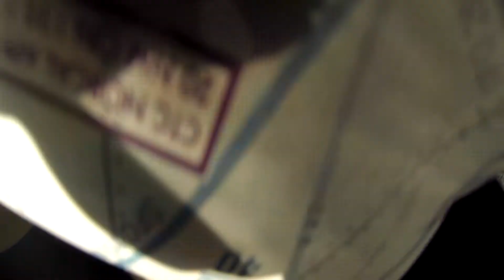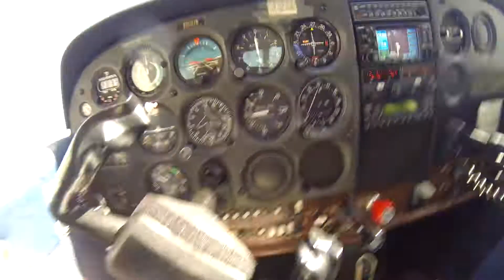GoProHD Cessna 172N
Private Pilot Training
Cessna 172N

Hours on record before flight : 25.4
Hours on record after flight : 26.3
Total flight time : 0.9

Departure Airport : SQL
Arrival Airport : SQL

Recorded by GoPro Hero3 Black